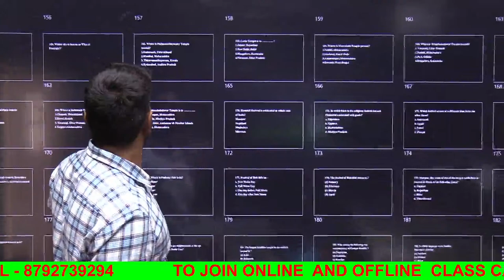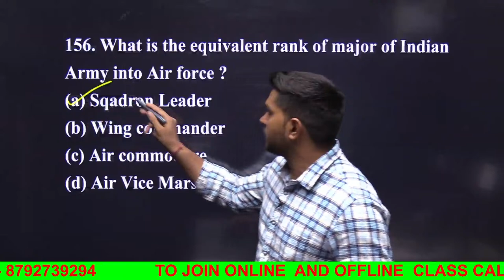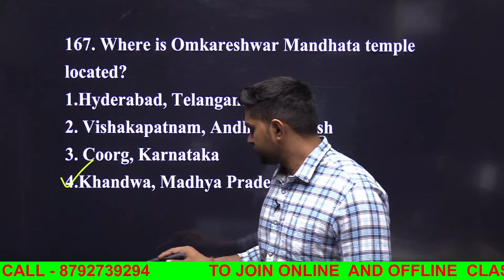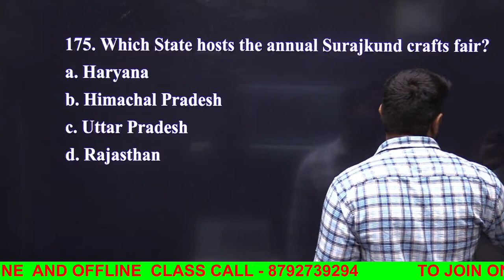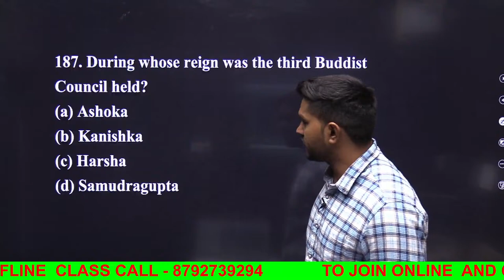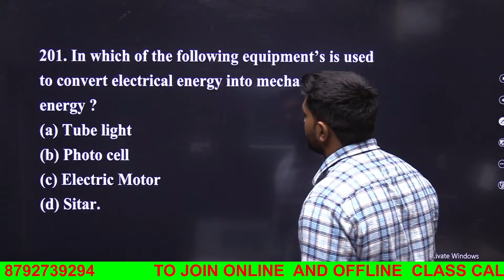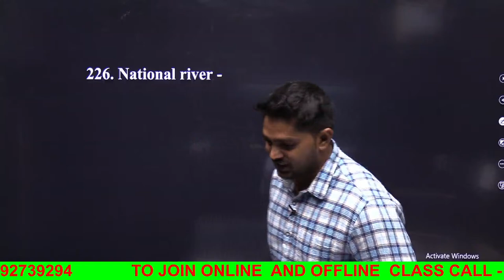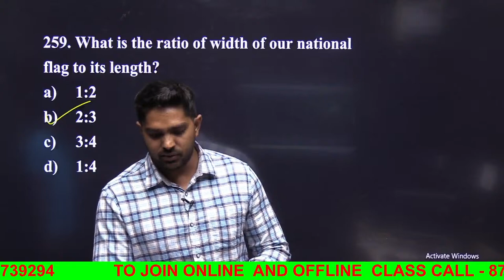MOCK TEST CONTINUOUS